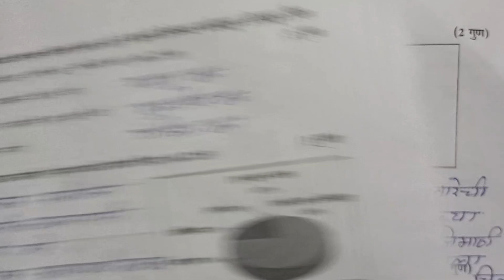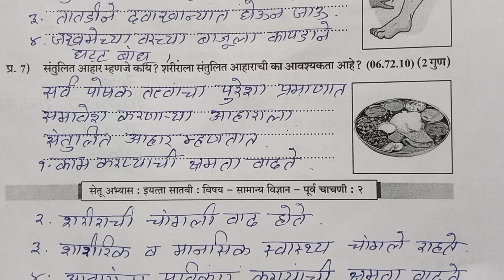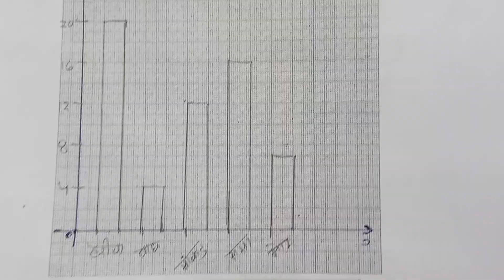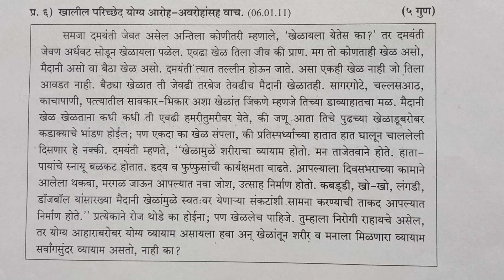7vi||सेतु अभ्यास 23-24||7वीं विज्ञान गणित,मराठी,पूर्व चाचणी||Setu abhyas purva chachni iyatta 5vi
सेतु अभ्यास 23-24||आ.7वीं विज्ञान  गणित,मराठी,पूर्व चाचणी||Setu abhyas purva chachni iyatta 5vi
#2023-24
purv Rachit Setu abhyas
purv chachini
Uttar Patrika

सामान्य विज्ञान
कृति पत्रिका 1
९वी गणित
9th Maths Bridge Course
anand toturial
setu
Setu abhyaskram
anand Tutorial
bridgecoursepretest
anand Tutorial
10vi Ganit Setu Abhyaskram divas 10, 10वी गणित सेतू अभ्यासक्रम दिवस 10
पूर्व चाचणी
इयत्ता ७वी
*पूर्व चाचणी*
*इयत्ता सातवी*